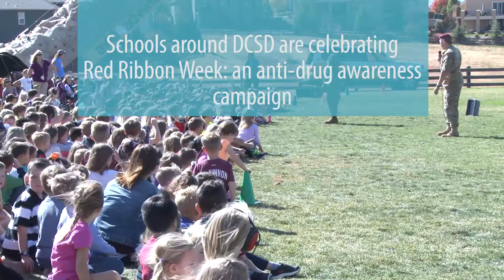Blackhawk landing at Soaring Hawk Elementary for Red Ribbon Week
Many schools around DCSD are celebrating Red Ribbon Week, an anti-drug awareness campaign. Soaring Hawk Elementary kicked things off with a surprise visit from the U.S. Army and Drug Enforcement Agency.